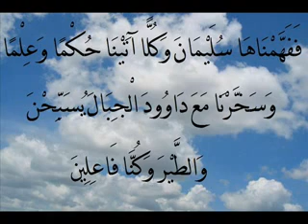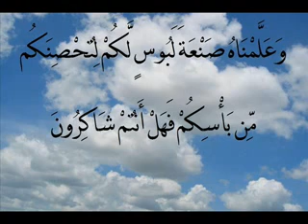Surate Alanbia islam Quran recitation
Achhado ana la ilaha ila allah wa ana mohamed rasoul allah chahada tama daima ila yawmi albaat aadada khalki allah wa mada kalimatih wa zinata aarchih wa aizati nafsih...

Sobhana allah wa alhamdo lillah wa la ilaha ila allah wa allah akbar wala hawla wala9owata ila bilah 3adada khalkihi wamada kalimatihi wa zinata 3archihi wa 3izati nafsihi...

لا إلهَ إلاّ اللّهُ وَحْـدَهُ لا شريكَ لهُ، لهُ الملكُ ولهُ
الحَمْد، وهُوَ على كُلّ شَيءٍ قـدير
اللهم اغفر لنا ذنوبنا واغفر للمسلمين والمسلمات والمؤمنين والمؤمنات الاحياء منهم والاموات
اللهم اغفر لنا ورحمنا ادا صرنا اليك يارحمان يارحيم برحمتك نستغيث اللهم صلى على محمد وعلى أله وصحبه اجمعين الى يوم الدين اللهم ارحمنا بالقرآن واجعله لنا شفيعا

غفرانك يا رب العالمين لا اله الا انت سبحانك اني كنت من الظالمين
اللهم ارحمنا بالقرآن واجعله لنا شفيعا اللهم البسنا به الحلل واسكنا به الظلل اللهم اجعلنا من أهل القرآن آمين
islam and muslims channel